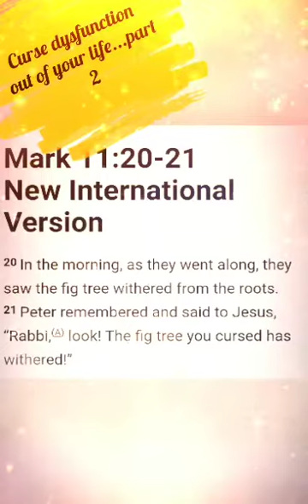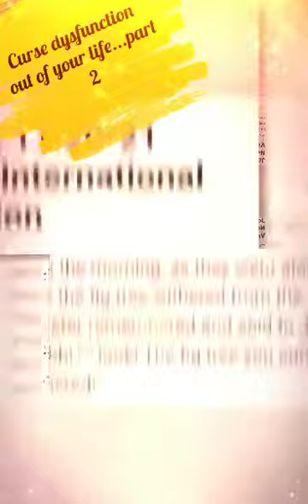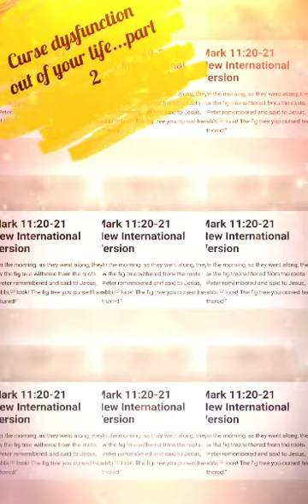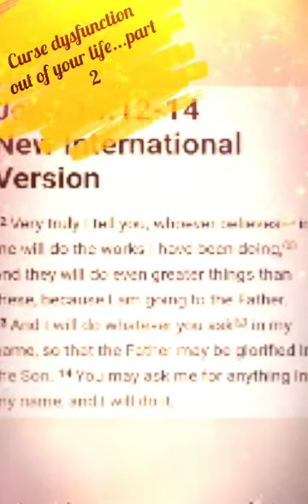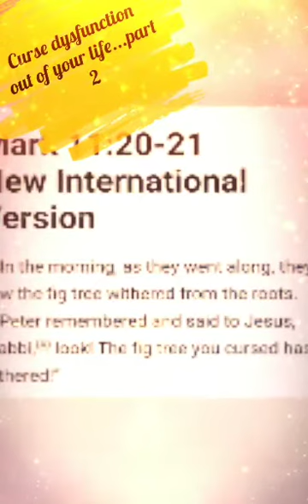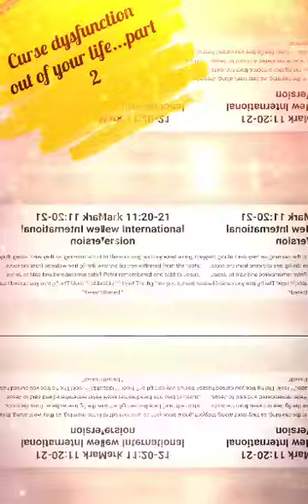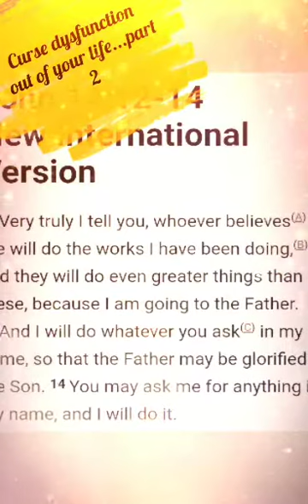Curse dysfunction out of your life...part 2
Praying the Word of God...

In a world saturated with 'fast food' everything and the God's house is increasingly turned to 'a den of thieves'...

Study to show yourself approved.
Work out your own salvation...
Hide His Word in your heart...
...and flee from evil...
By meditating on His Word,  day and night...
This book of the law shall not depart from thy mouth...

Get back to the only thing that matters to God...His Word!!!
He has placed His Word above His name...
Be transformed by the renewing of your mind...
With His Word.